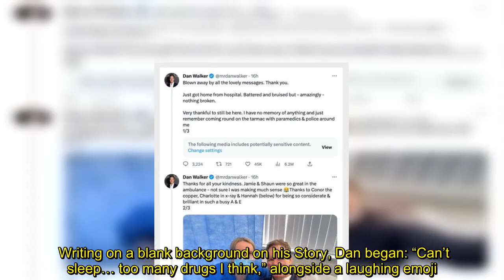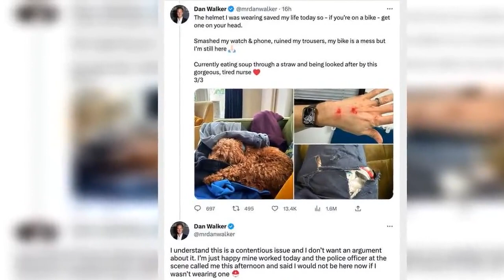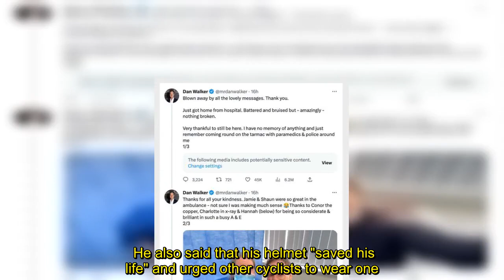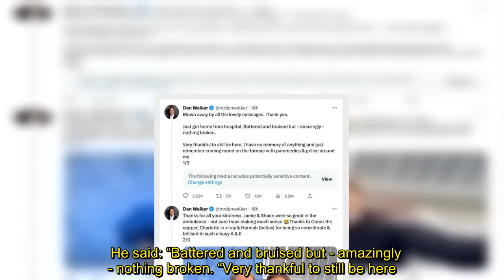Dan Walker 'can't sleep' after horror accident as he addresses debate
Dan Walker, 45, revealed he was not able to sleep on Monday night after being hit by a car while riding his bike earlier in the day. The broadcaster received an outpouring of support from fans after he unveiled his shocking injuries, which he said could have been much worse had he not worn a helmet